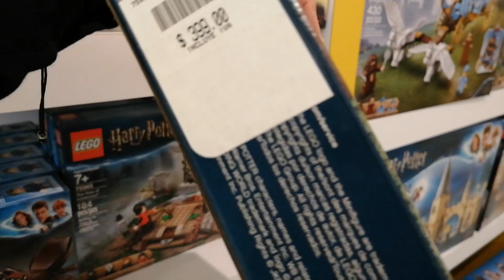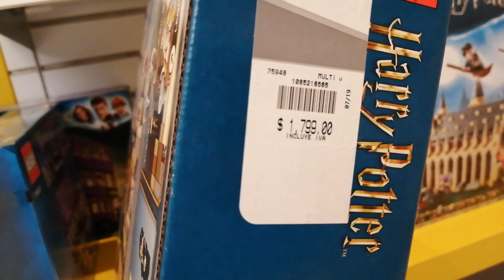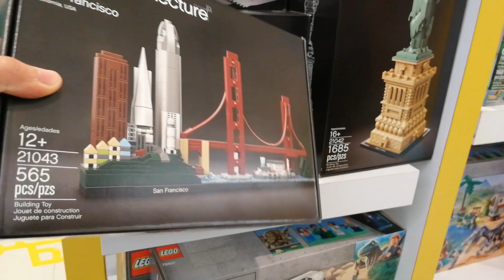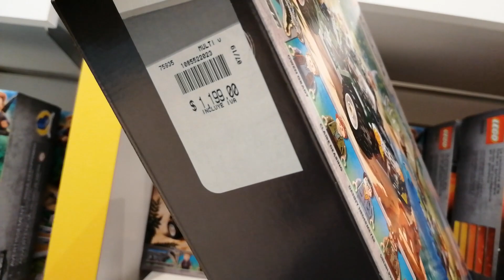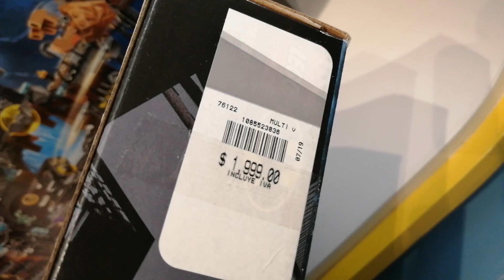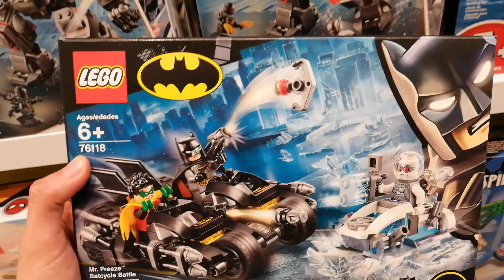Novedades LEGO / Harry Potter, Ninjago, Batman 80 Aniversario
Les comparto las novedades de LEGO en tiendas de México, junto con sus respectivos precios en pesos mexicanos ($MXN).